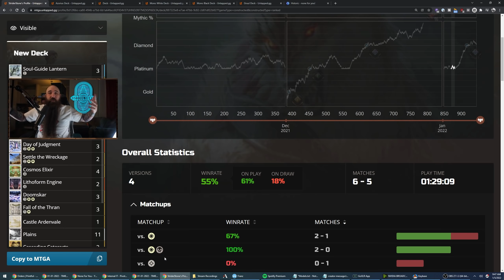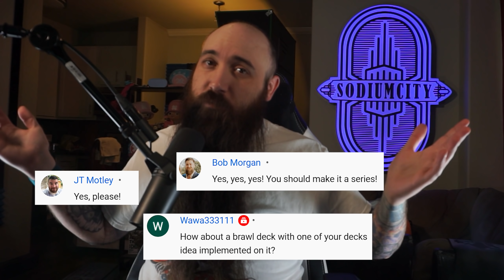But You Still Have 3 Lands...🌞 | Historic Bo1 MTG Arena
Click▼

Deck
11 Plains
4 Forsaken Crossroads
3 Faithbound Judge
3 Fateful Absence
4 Strict Proctor
3 Doomskar
2 Lithoform Engine
3 Soul-Guide Lantern
2 Heliod's Intervention
1 Castle Ardenvale
4 Lotus Field
3 Brought Back
2 Blast Zone
3 Fall of the Thran
2 Field of Ruin
2 Settle the Wreckage
2 Cascading Cataracts
3 Day of Judgment
4 A-Cosmos Elixir

TIMESTAMPS:
00:00 - Start
00:17 - Deck Tech
03:52 - Game 1 vs. Azorius Flicker
05:19 - Game 2 vs. 5 Color Slivers
11:55 - Game 3 vs. Orzhov Lifegain
20:33 - Game 4 vs. Mono White Control
23:30 - Game 5 vs. Mono White Lifegain
33:19 - Game 6 vs. Orzhov Lich's Mastery
48:25 - Stats